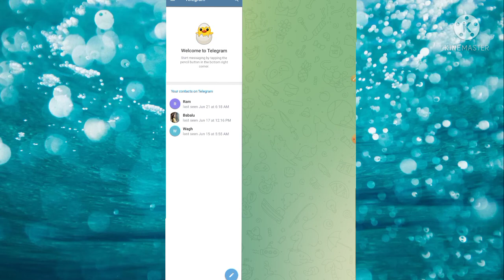Telegram Contacts Permission Setting | Telegram needs access to your contacts